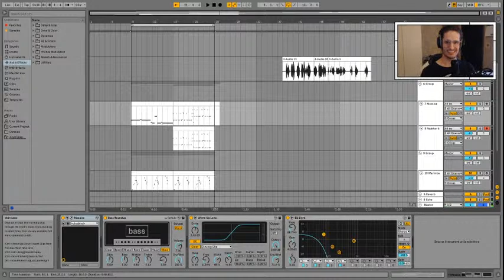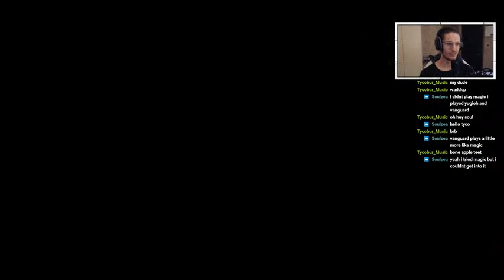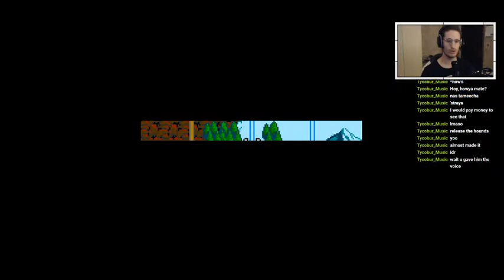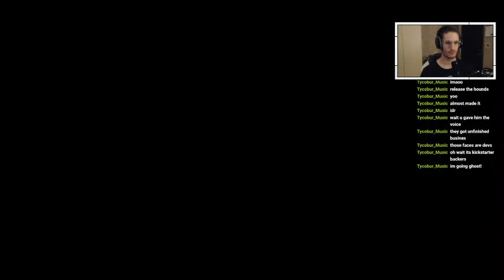Shovel Knight Let's Play (Part 3)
Finally playing through Shovel Knight... can you dig it?